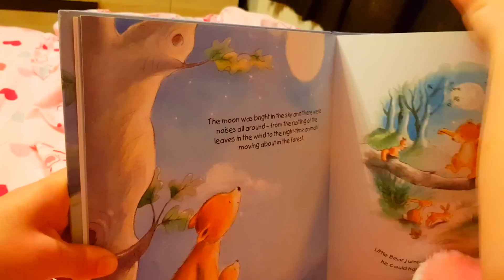Twinkle Twinkle Little Star,Song For Children, Nursery Rhymes By Maria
Twinkle Twinkle Little Star song for children and babies to go to sleep.